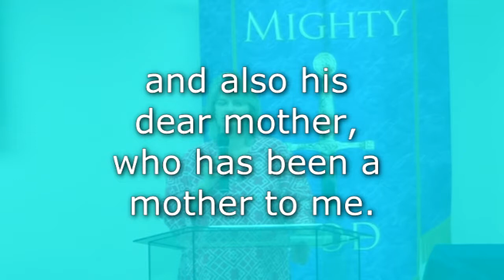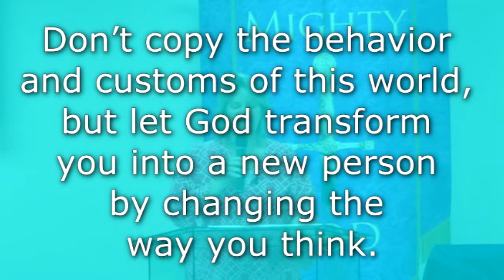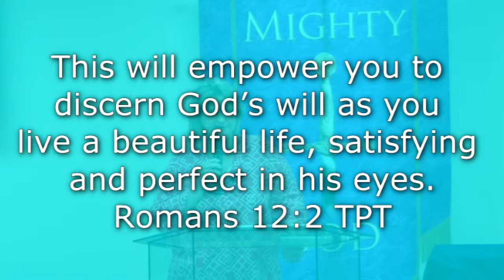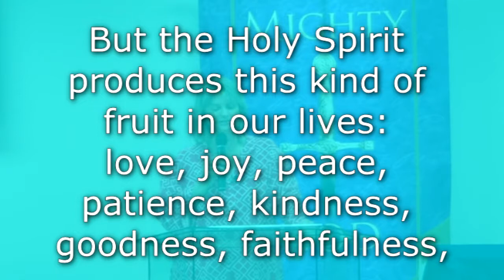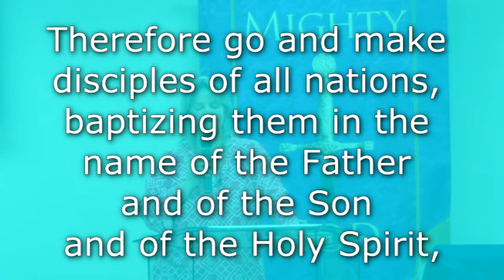Mothers Day 2018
God created man and women. While God did create women to be child bearers, he created her for so much more. And while parenting is important, even vital - God's plan for you is much much more!